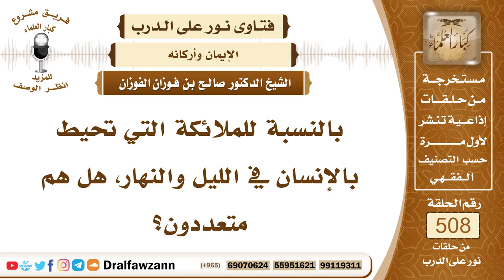7662- الملائكة الذين يحيطون بالإنسان - الشيخ صالح الفوزان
"7662- بالنسبة للملائكة التي تحيط بالإنسان في الليل والنهار، هل هم متعددون؟
الجواب: الجواب: ملائكة بالليل، وملائكة بالنهار، الحفظة يحفظون عليه الأعمال الحسنة والسيئة يتعاقبون، ينزل ملائكة في صلاة العصر، ويستمرون معه إلى الفجر، يحفظون عليه أعماله وما يصدر منه، ثم يصعدون وتأتي ملائكة آخرون يحضرون صلاة الفجر، ويستمرون معه إلى صلاة العصر، يتعاقبون فيكم، كما في الحديث: «يتعاقبون فيكم ملائكة بالليل، وملائكة بالنهار»، فيجتمعون في صلاة الفجر وصلاة العصر، ولهذا قال الله جل وعلا: ﴿وَقُرْآنَ الْفَجْرِ﴾ [الإسراء: 78]، يعني: صلاة الفجر﴿إِنَّ قُرْآنَ الْفَجْرِ كَانَ مَشْهُودًا﴾ [الإسراء: 78]، يعني تحضره ملائكة الليل وملائكة النهار، والعصر هي أفضل الصلوات: ﴿حَافِظُوا عَلَى الصَّلَوَاتِ وَالصَّلَاةِ الْوُسْطَى﴾ [البقرة: 238]، فيجتمع فيها ملائكة الليل، وملائكة النهار، يحضرون الصلاة مع المسلمين.
السيرة الذاتية:
للاشتراك في قناة الشيخ صالح الفوزان

14_ الشيخ محمد أمين الشنقيطي
يتيوب

15_سماحة المفتي عبد العزيز آل الشيخ
 يوتيوب

رئيس الفريق
لمشروع كبار العلماء